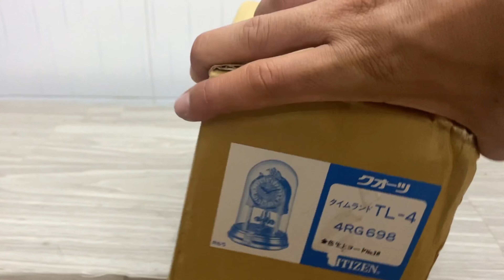Đồng hồ úp ly Citizen. Mã ST288 - 0939 536 999 (Sinh) - TT Trà Ôn -Trà Ôn - Vĩnh Long.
Music: What I See, Musician: Ray,Mia Pfirrman, Album: Ray,Mia Pfirrman, Source
Giao lưu đồng hồ Nhật bãi, nội địa Nhật, hàng điện tử đã qua sử dụng giá rẻ.
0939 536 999(Sinh) - TT Trà Ôn -Trà Ôn - Vĩnh Long.